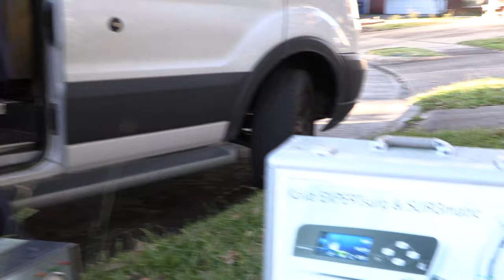A Visit From GotaDental!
Wade Myers started GotaDental 4 years ago and his business is growing! Let's take a look at what he's obtained on this trip through Texas!
I am trying to grow this channel to deliver better content.